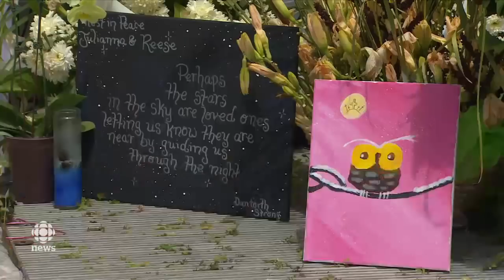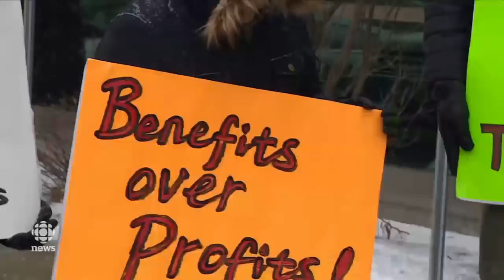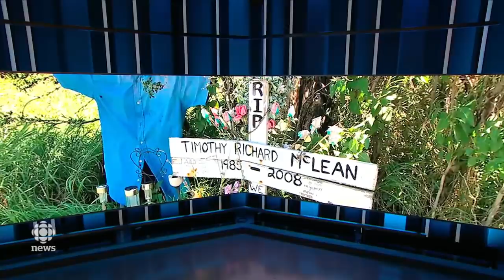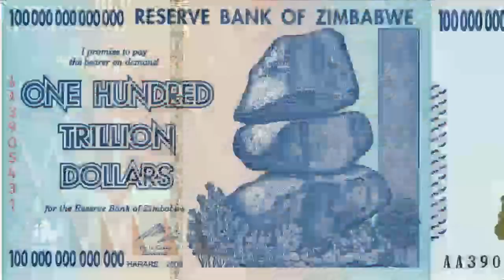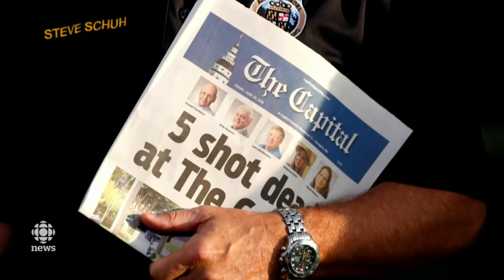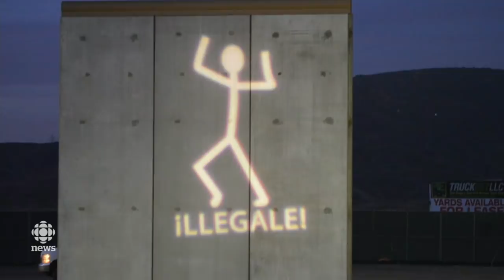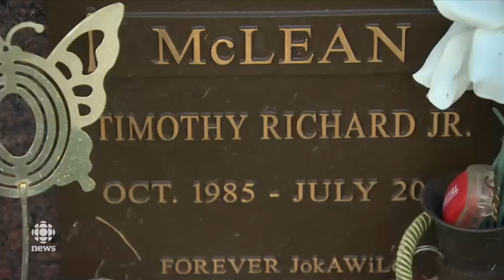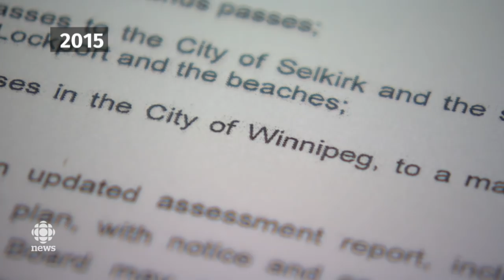The National for July 30, 2018 — Danforth Funeral, Wildfires, Zimbabwe Election